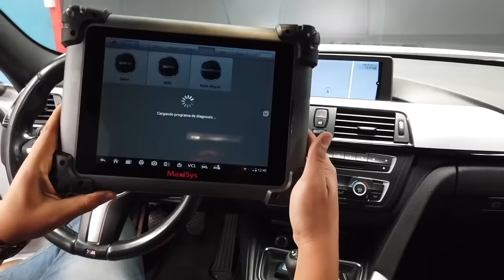CÓMO PASAR CAMINOS CON AGUA en COCHE - Velocidad Total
Cómo cruzar una inundación a bordo de un auto de forma segura para evitar daños.
Los autos hoy en día tienen muchos componentes eléctricos, sensores, contactos, etc. en los que su peor enemigo es el agua, por lo tanto, debemos de determinar si es necesario cruzar este tipo de calles inundadas.

Si vas aprendiendo a manejar este video es sumamente útil, por que vamos a darles algunos consejos básicos para que en dado caso de que decidas transitar por agua, sepas como hacerlo y sobre todo, que NO hacer.

Si se te apago el auto a mitad del agua, debido a que el nivel era muy alto, no lo enciendas ya, podrías generarlo un daño severo a nivel interno.